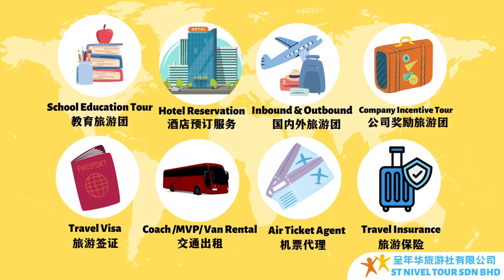6-8/10/2023 SJKC AMC (A) Malacca +KL 3D2N